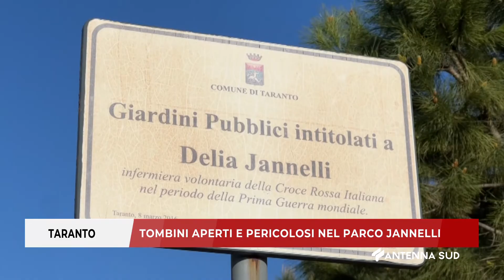29 Aprile 2022 Taranto Tombini aperti e pericolosi nel parco jannelli